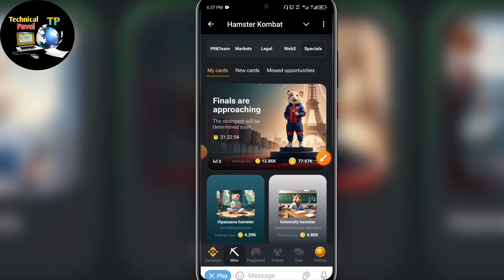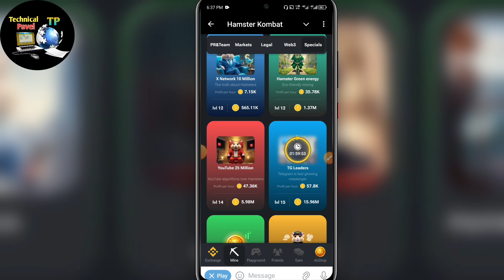Hamster Kombat Daily Combo 11 August। Hamster kombat daily combo today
hamster daily combo today 11august
Hamster Combat 11 august Daily Combo Card
how to earn dollar on mining